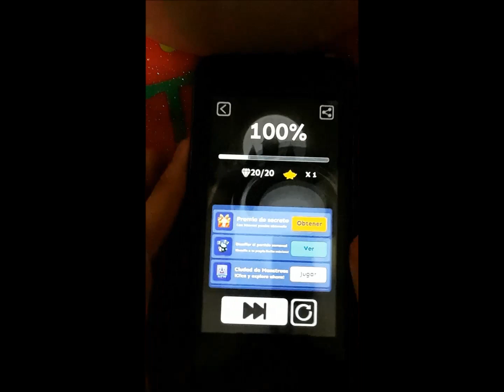no, this isn't the new level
(Old title: "Halloween 100% 20/20 Gems (w/hands) | Rolling Sky")

happy halloween to @everyone! i know we are on July, but 2020 literally has no rulessssssss

seriously though, the latest level right now is Monster City, which was released on July 1st; we are reaching a month without a level, they only did put more Weekly Matches, which are the following:

Week 29: Dynamic Cube
Time Duration: 27/7 00:00 - 3/8 00:00 (August Start)

Week 30: Skeleton Party
Time Duration: 3/8 00:00 - 10/8 00:00

Week 31: Relics
Time Duration: 10/8 00:00 - 17/8 00:00

Week 32: Dazzle
Time Duration: 17/8 00:00 - 24/8 00:00

Week 33: Monody
Time Duration: 24/8 00:00 - 31/8 00:00

Week 34: Sunset Glow
Time Duration: 31/8 00:00 - 6/9 00:00 (September Start)

maybe they aren't even developing new levels, or they might be just taking vacations; we don't know for now, because they haven't told anything, but... levels in 2016 used to take even months to release, so with that logic, the game might not be dead already, but still; we have no idea when will Bonus 38 release, and iw

by the way, does anyone else think Monster City is just a happy version of Halloween? like, there are monsters... what if they released the Halloween level THIS early? what a lot of questions that only time may answer or ignore
(this description is just filled with quick thoughts i had and the video is completely unrelated to the topic lol i just felt i had to say this on my channel for some reason)